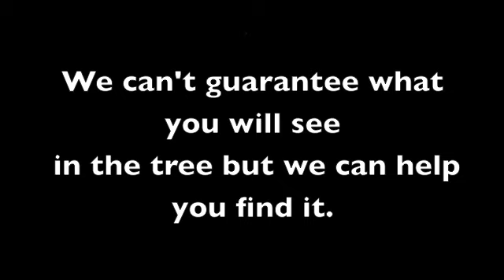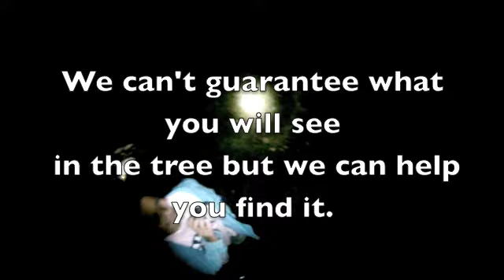M & M coon hunt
Marshall Radio 1